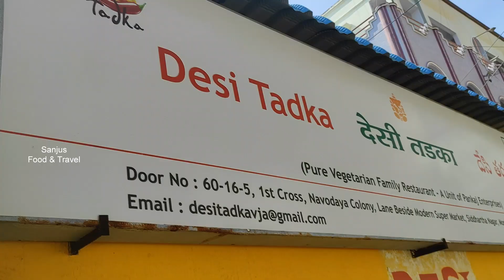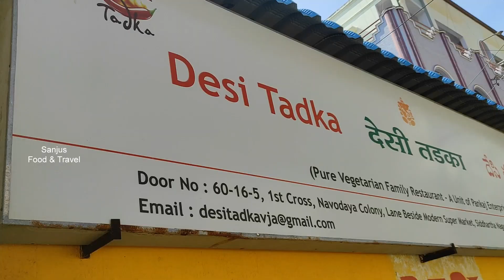making of dal makhani & pepper paneer | Vijayawada | Sanju's food & Travel | subscribe like & share.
making of dal makhani & pepper paneer | Vijayawada | Sanju's food & Travel

Hello Friends,
Today we are presenting the making of dal makhani & pepper paneer in restaurant style by chef subhani, desi tadka restaurant.

special thanks to Mr. Pankaj Agarwal. (owner of desi tadka)

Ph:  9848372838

Sanju's food & travel